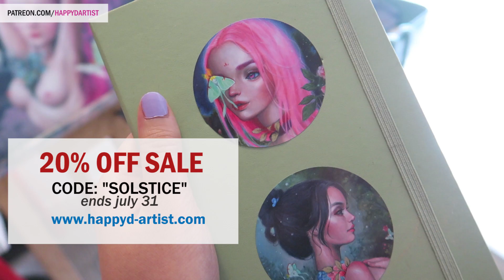IT'S NEVER TOO LATE TO START 🎨 Studio Sessions Ep. 13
Long time no see, my loves! Hope you guys enjoy today's oil painting time lapse where I'll be sharing my thoughts on why it's never too late to start pursuing your dreams. Enjoy :)

ART GIFT BOXES, live streams, tutorials, and other fun daily rewards

Materials I used in this video:
♥ Oil Paint from Gamblin Artist Colors
♥ Brushes from Royal & Langnickel
♥ Gessobord